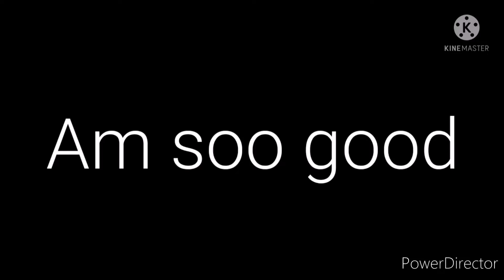Playing Arsenal in a NEW ACCOUNT! FUNNY😂(Roblox)